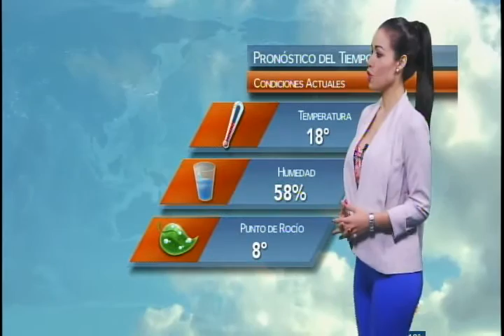Evelyn Jimenez 1104